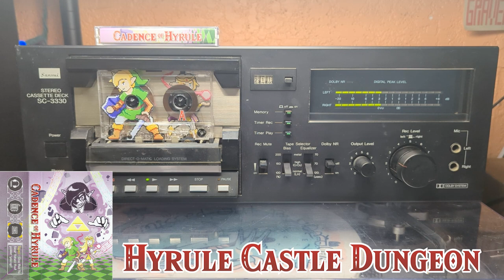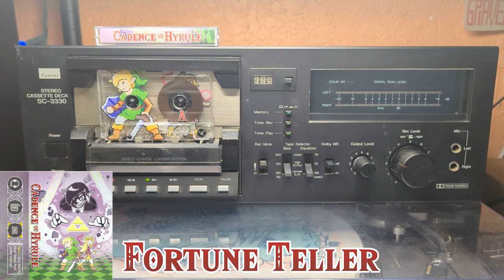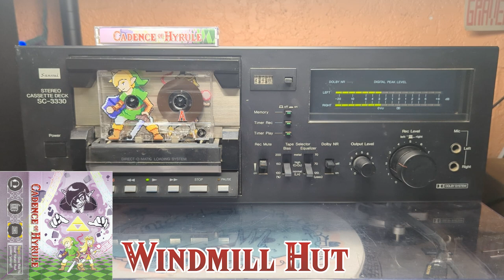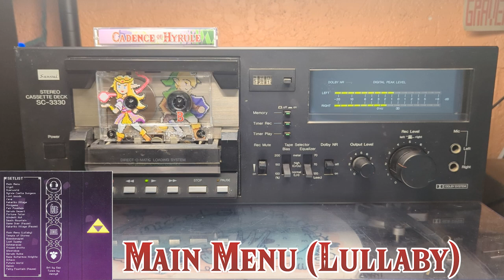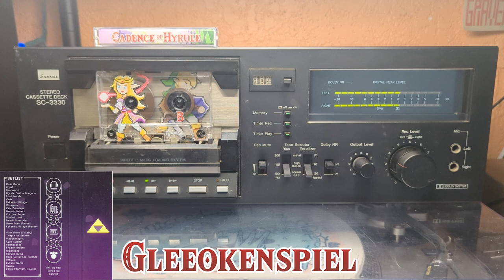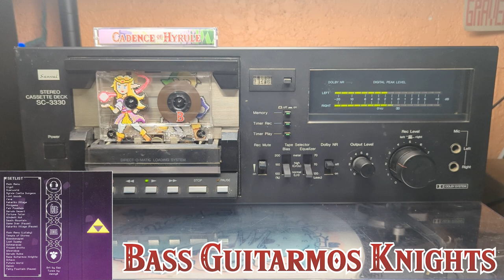Cadence of Hyrule OST Cassette Tape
Found in a groovy dungeon.
Had to reupload because some of the files were messed up and the B side played twice.

Side A:
00:00 Main Menu
01:09 Crypt
02:55 Overworld
07:24 Hyrule Castle Dungeon
10:13 Lost Woods
13:22 Cave
15:54 Kakariko Village
17:27 Minigame
18:47 Fairy Fountain
19:58 Gerudo Desert
22:57 Fortune Teller
23:55 Windmill Hut
26:03 Death Mountain
29:13 Game Over (Pause)
30:21 Kakariko Village (Pause)

Side B:

32:00 Main Menu (Lullaby)
33:09 Temple of Storms
35:36 Gleeokenspiel
38:38 Lost Swamp
41:04 Gohmaracas
44:35 Frozen Grotto
47:05 Wizzroboe
51:15 Gerudo Ruins
53:31 Bass Guitarmos Knights
55:21 Octavo
56:51 Future World
01:00:43 Ganon
01:02:23 Fairy Fountain (Pause)